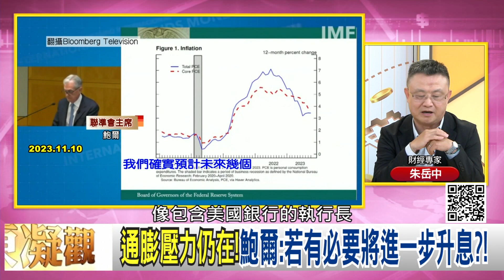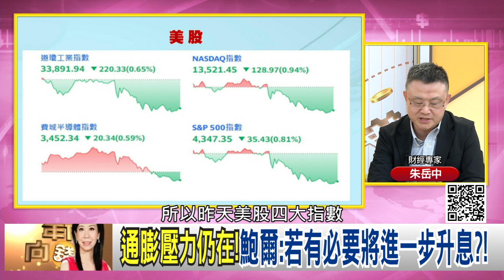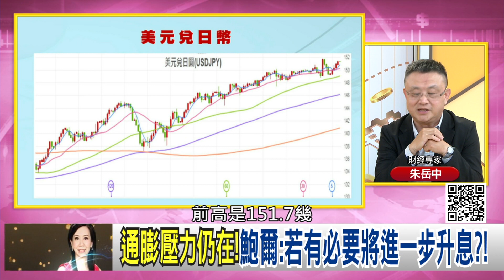精彩片段》《朱岳中:美股 全面下滑...》【年代向錢看】2023.11.10 @ChenTalkShow ​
下載【年代電視】APP：
iOS平台：